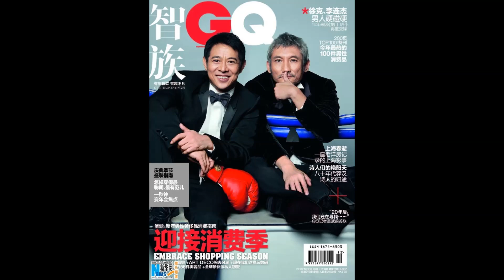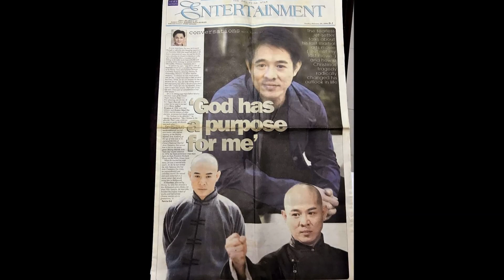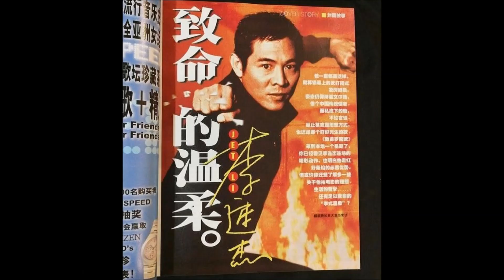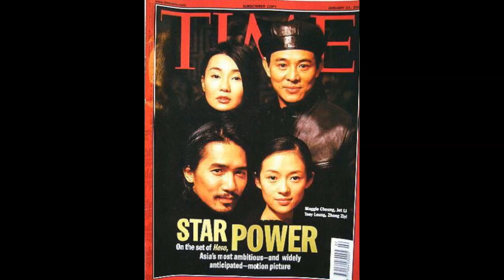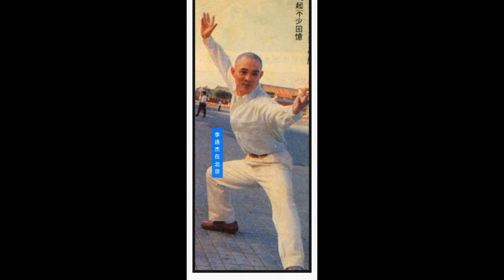Джет Ли - Коллекция фотографий